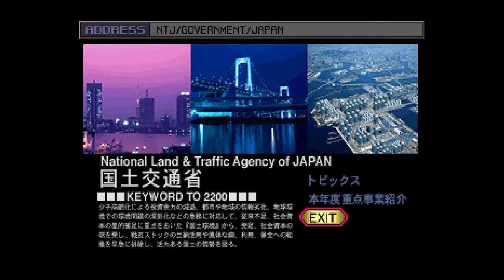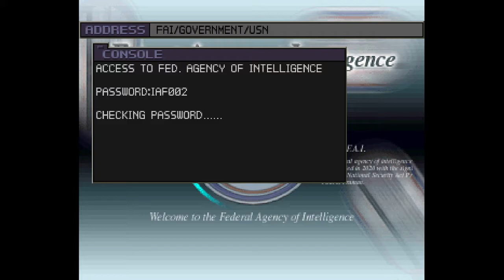PSX Front Mission 3 - Emma Battle 12: Sumatra